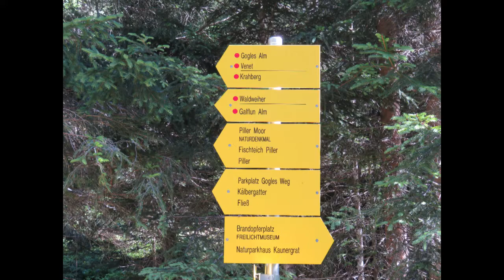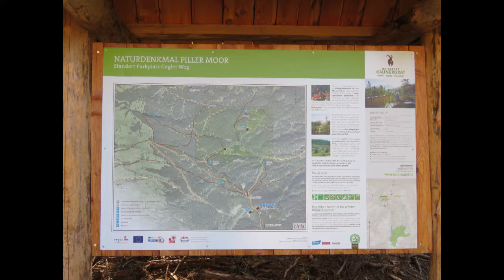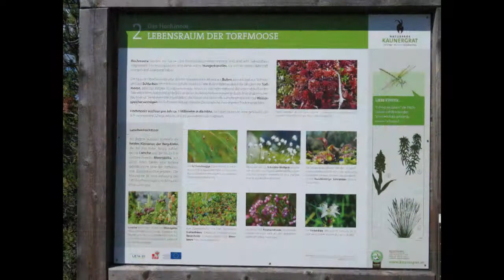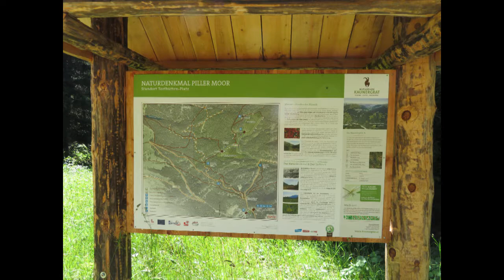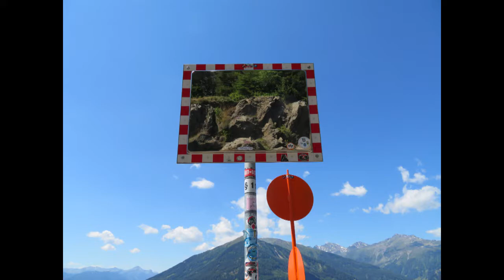Oostenrijk Kaunergrat Pillermoor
Hike at the pillermoor and kaunergrat in tyrol, austria.